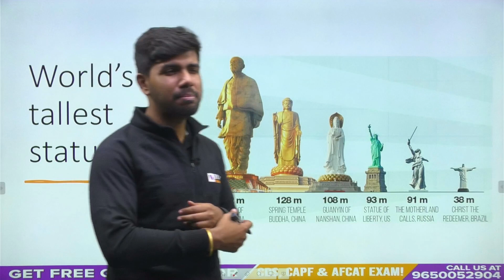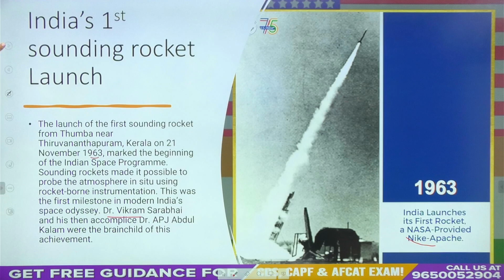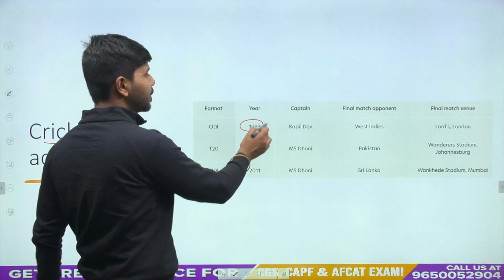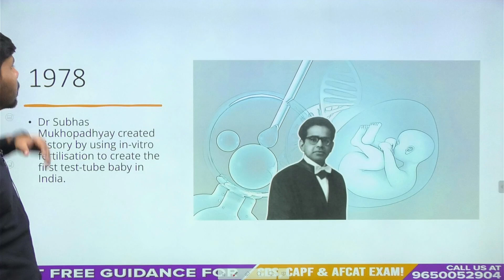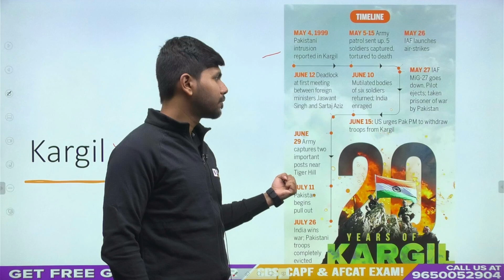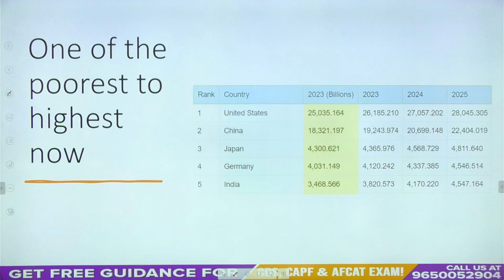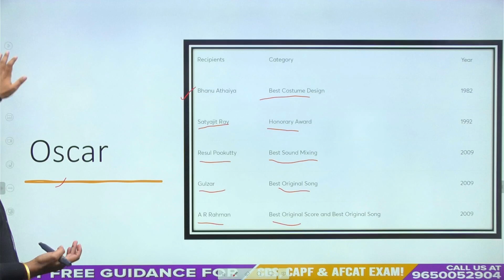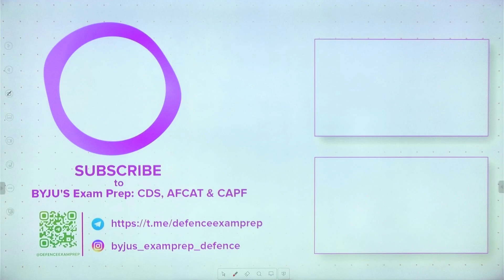CDS 2023 History | About 26 Milestones of Indian Republic in History (Facts & Detailed Information)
26 Milestones of Indian Republic I Republic Day 2023 I सारे जहाँ से अच्छा हिंदुस्ताँ हमारा

3,000+ Selections Given by BYJU’S Exam Prep in CDS/ AFCAT/ CAPF Till Date, Watch out Their Success Journey Here